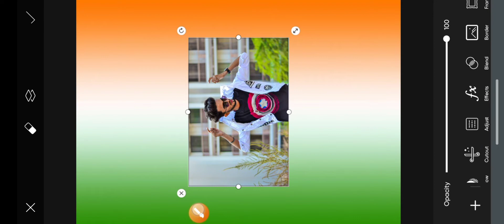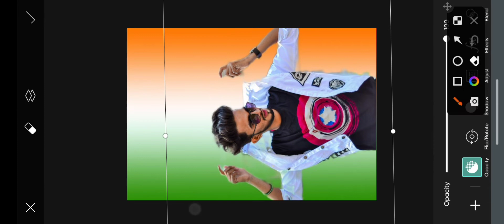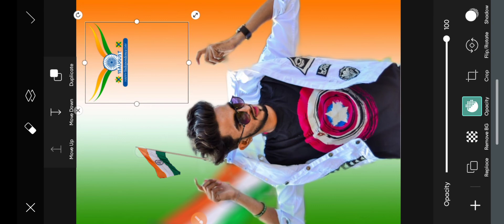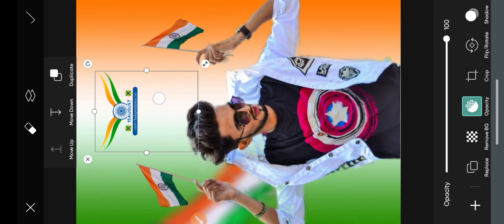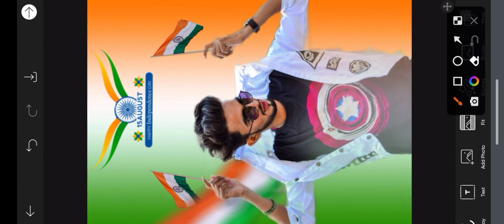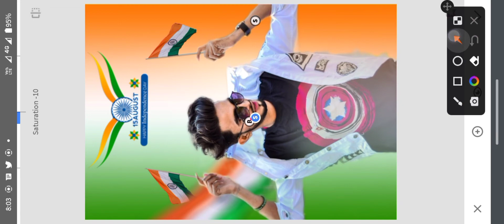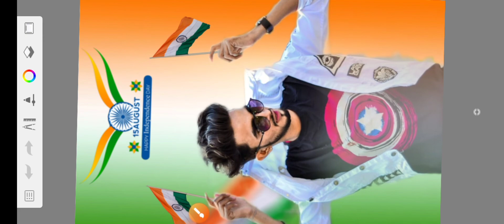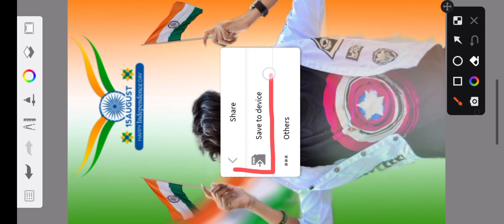15 August Photo Editing PicsArt || Independence Day Photo Editing 2022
15 August Photo Editing PicsArt || Independence Day Photo Editing 2022 || PicsArt Photo Editing

15 august photo editing kaise kare
15 august photo editing kaise hota hai
15 august photo edit kaise kare
15 august photo edit kaise hota hai
15 august photo editing
15 august photo editing 2022
independence day photo editing
15 august photo editing picsart
15 august photo editing snapseed
picsart photo editing 15 august
15 august photo editing picsart 2022
15 august photo editing new
picsart photo editing
15 august photo editing background
15 august photo editing kaise karen
independence day photo editing picsart
15 august photo editing video
15 august photo editing tutorial
15 august photo editing girls ke sath